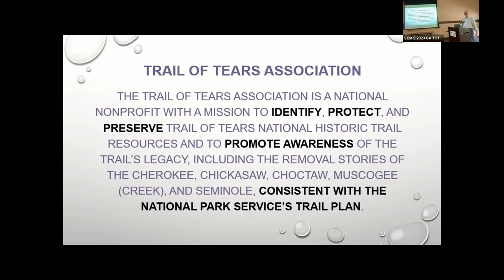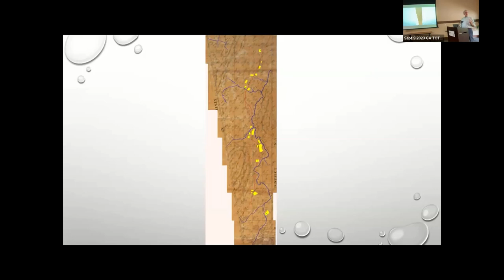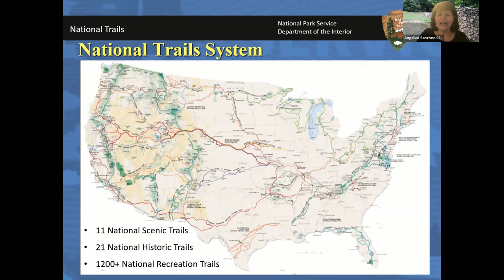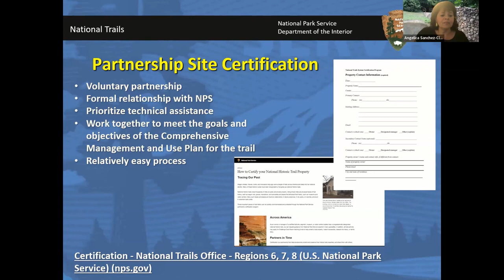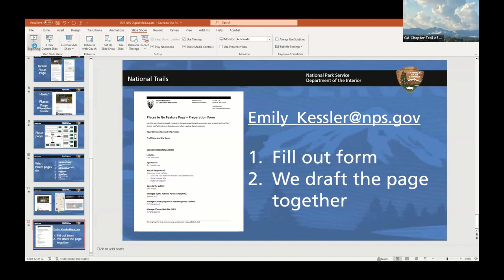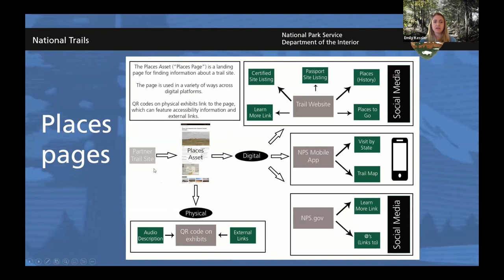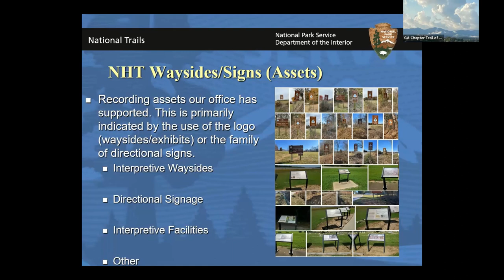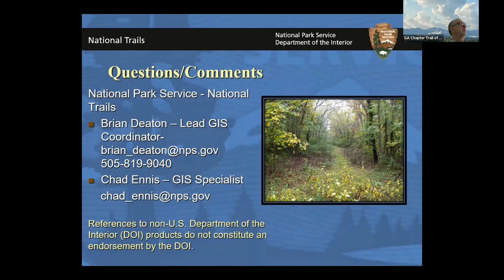GA TOTA Sept 9 2023 Meeting -Certifying Sites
This is a "how to" video to help local chapters of the Trail of Tears National Historic Trail to enhance current sites with National Park Service technology and to create interactive sites using modern technology.     As more NPS visitors (in-person or via the internet) look to the smart phone for additional information, this will be a great tool to enrich the visitors' experience.